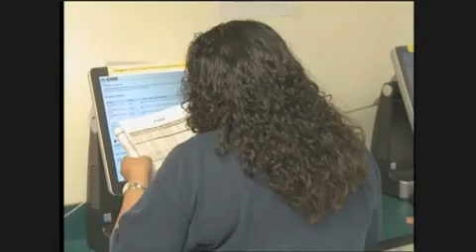KRQE.com Evening Webcast Sept. 1, 2010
In this Webcast:  Mark Ronchetti's forecast.  Son of a murdered school teacher may soon be out of jail and headed out of state after judge lowers his bond.  Central New Mexico Community College feeling a serious crunch as record enrollment tops 29,000 students.